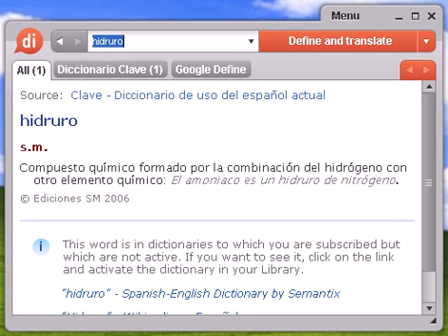Definición de hidruro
hidruro, diccionario, definición, significado, español, castellano, dixio, hidruros